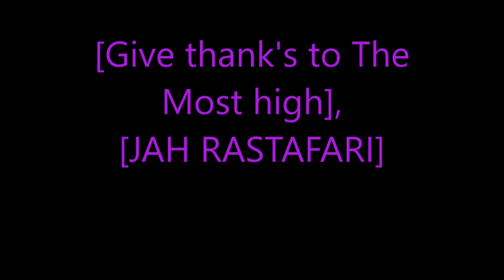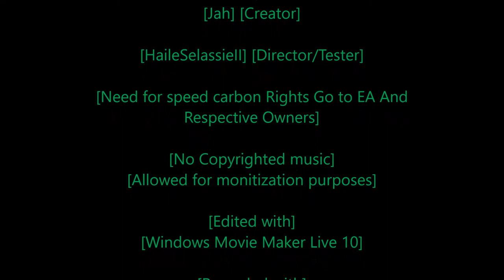[Rastafari Exposed] [Need for Speed Carbon] [Story Mode] [Ep.26] [HD]